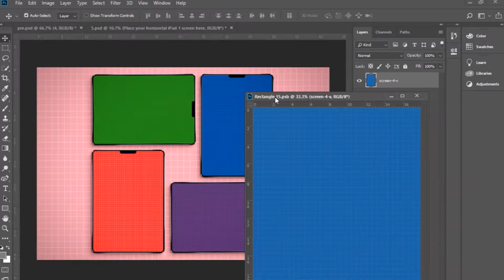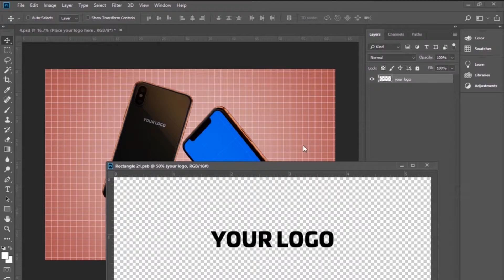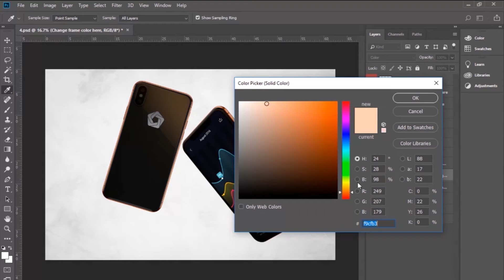Phone & Pad X Mockup V.2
Photo Realistic Phone & Pad X Mockup V.2 that has a presentation that you can use for your design, suitable for brands and consists of separate layer sets. All shadows can be removed, backgrounds can be changed. A help file is included.

Featured: 6 PSDs • High resolution: 4500×3000 px • Easy to use with Smart Objects • Photorealistic Results